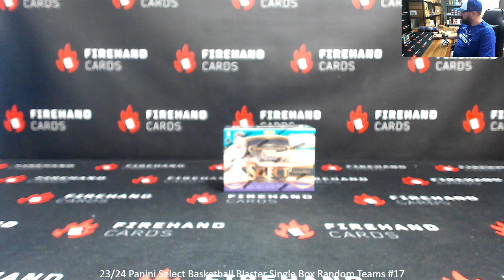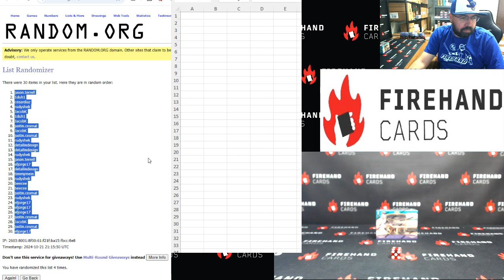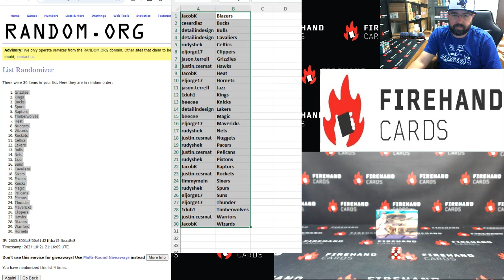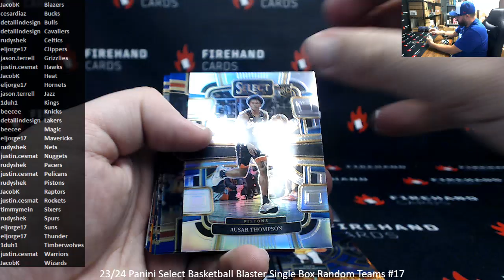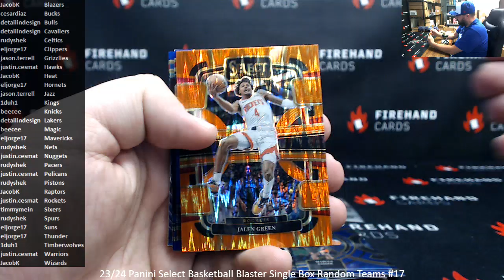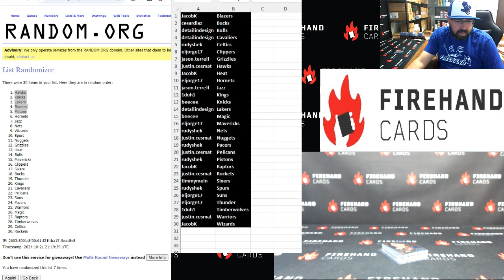10/21/2024 23/24 Panini Select Basketball Blaster Single Box Random Teams #17